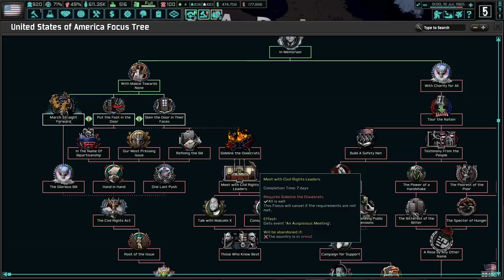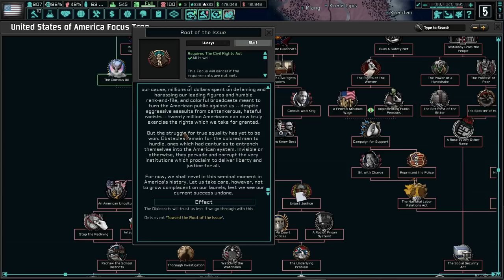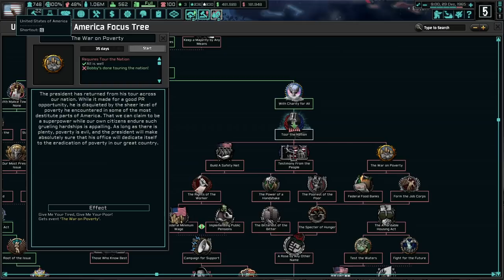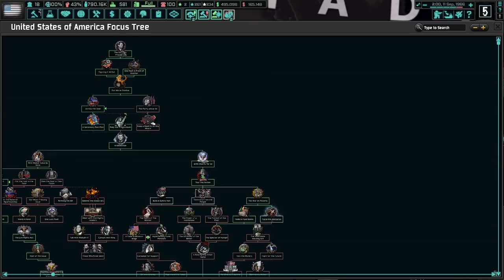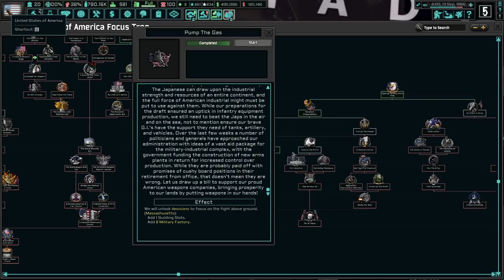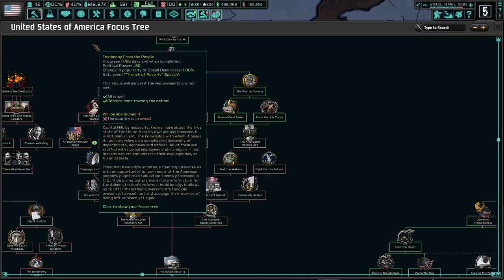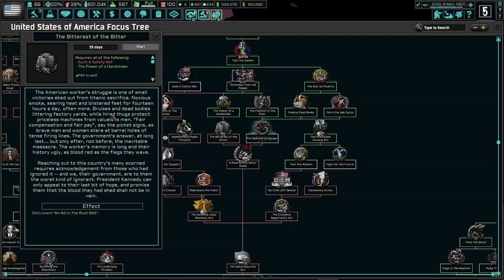Radical Civil Rights For All! Hoi4 - TNO: Last Days Of Europe, USA (RKF/Harrington) #2